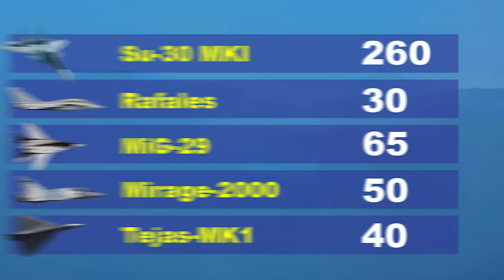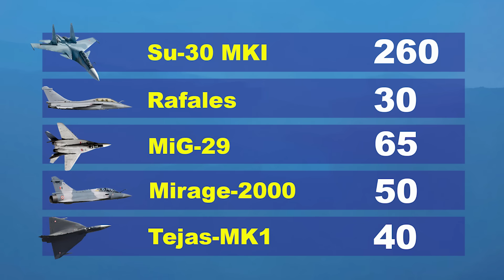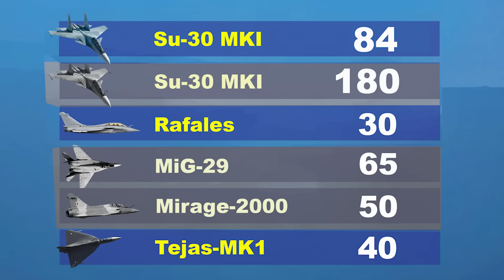Indian Air Force Facing a Severe Fighter Jet Shortage – Crisis Unfolding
Is the Indian Air Force facing a fighter jet crisis? In this detailed analysis, we explore the aging fleet of the IAF, the long-delayed retirement of MiG-21s, and the future retirement plans for MiG-29, Mirage 2000, and even Su-30MKI jets. As Pakistan and China continue to modernize their air power, is India falling behind?

This video covers:

Current Indian Air Force fighter strength

Retirement timeline of MiG-21, MiG-29, Mirage 2000, and Su-30MKI

Future acquisitions like HAL Tejas Mk2, Su-57 (FGFA), and the AMCA 5th Gen program

Comparison with Pakistani JF-17 and Chinese J-20 fleets

Challenges India faces in maintaining air superiority in the region